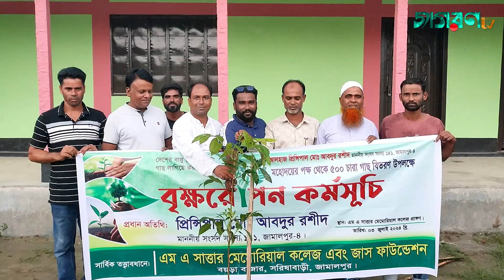সরিষাবাড়ীতে বৃক্ষরোপণ কর্মসূচি অনুষ্ঠিত । Jagoron TV